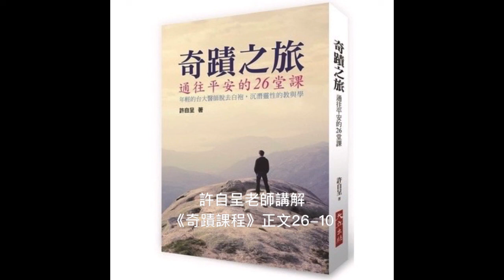許自呈老師講解《奇蹟課程》正文26-10：結束不義之境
正文《26-10：祂們已經來臨》

「你若相信有人待你不公，表示你相信自己受到了剝削，而不是你在剝削自己。其實是你先把犧牲之因投射出去的，這才是你感覺自己受到不公待遇的根本原因。這根本是你咎由自取，因為是你先對上主之子不公道的。」——T-26.X.3:3-5

什麼是「對上主之子不公道」。意思是說，在你選擇分裂時，就已經先自我剝奪了；其實是我們內在自我剝奪，才會看到外面好像有人在攻擊、剝奪我們，試圖拿走一些你認為很珍貴的東西。

所以是先有因（自我剝奪），小我不想要承認它做了這件事，就投射在外面，認為別人在剝奪我們。

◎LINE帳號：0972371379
◎微信帳號：zynder0